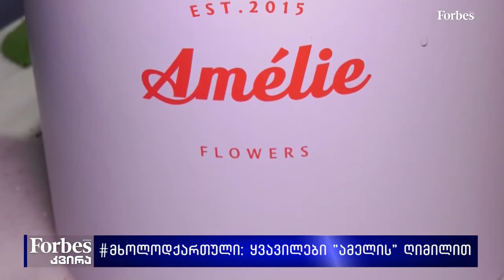მხოლოდქართული: ყვავილები "ამელის" ღიმილით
„საქართველოში ისევე რომ ჰყვაოდეს, როგორც ბრჭყვიალებს ყვავილების ბიზნესი, ძალიან კარგი იქნებოდა“ - ასე აფასებს ყვავილების ბიზნესს „ამელის“ ერთ-ერთი დამფუძნებელი, ნუკა-ბარბარე ჩოხელი, რომლის კომპანიაც, ბაზრის მოცვის თვალსაზრისით, თავისუფლად შეიძლება ითქვას მოწინავე ადგილს იკავებს. ერთი შეხედვით ადვილად
დასაწყები ბიზნესია, მაგრამ ამელის მაგალითზე კარგად ჩანს, რომ ეს მხოლოდ მოჩვენებითია. „ამელიმ“ წარმატებულ ბიზნეს საქმიანობამდე მისაღწევად, საკმაოდ რთული 6 წელი გამოიარა და სამომავლო გეგმებიც ფართომასშტაბიანი აქვს.

ნუკა-ბარბარე ჩოხელი - "ამელის" დამფუძნებელი